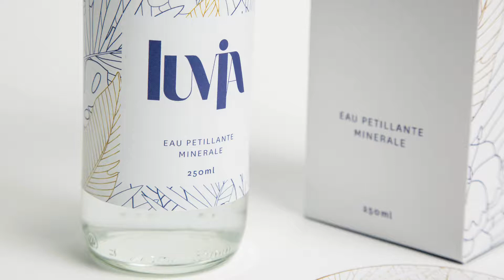Interview of Dr Dolly Daou - New Eating Habits Design Lab Director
What does a design lab director?
Dr. Dolly Daou is an Interior designer with a Doctorate qualification in the fields of interior architecture, architecture and urban design. She has a large experience in teaching, research, quality assurance, and leadership, specialized in interior architecture and in multi-disciplinary global design projects. She joins L’École de design Nantes Atlantique in May 2018 as New Eating Habits Design Lab Director, a position previously held by Benoït Millet between 2012 and 2018.

Crédit: Gaëlle Delehelle-Tapissier / L'École de design Nantes Atlantique